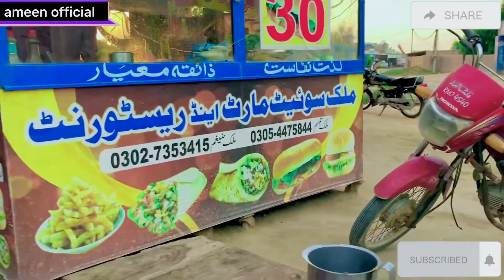my first vlog ameen official vlog